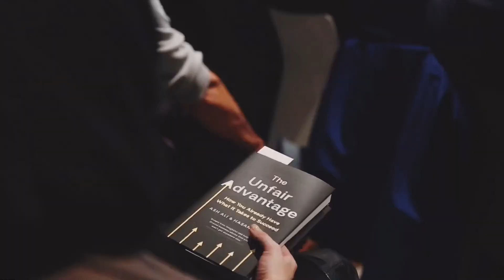The Unfair Advantage Book Launch by Ash Ali & Hasan Kubba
Book launch of The Unfair Advantage by Ash Ali & Hasan Kubba. Hosted at HubHub by Uhubs.